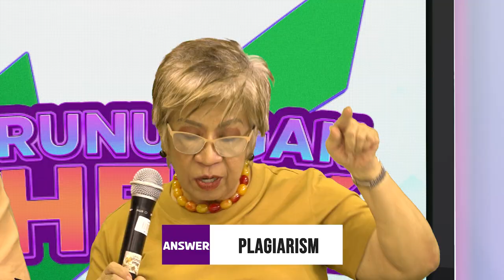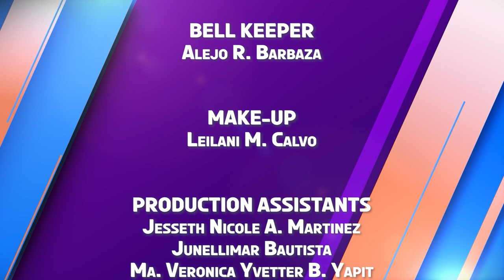K Check | Week 6 Episode 3